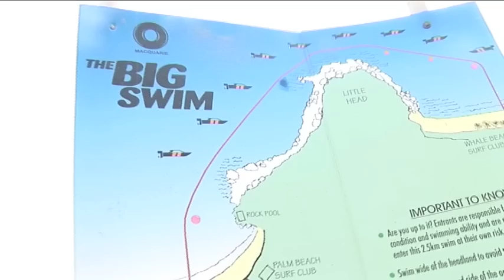The Big Swim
Thirty eight pioneer ocean swimmers first took up the challenge of swimming from Palm Beach to Whale Beach way back in 1974. Now 39 years later, close to 2000 swimmers are expected.

THE BIG SWIM is considered by dedicated swimmers as "the event you must be in".